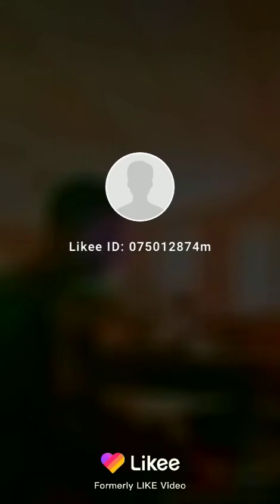piano tutorial caulker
piano tutorial I see him by frank Edward